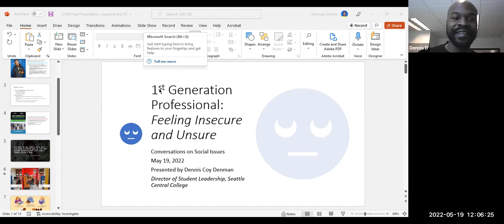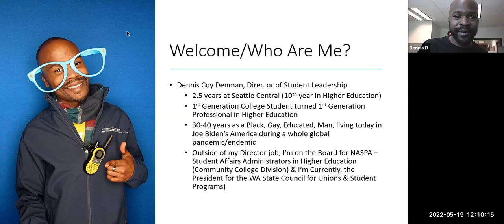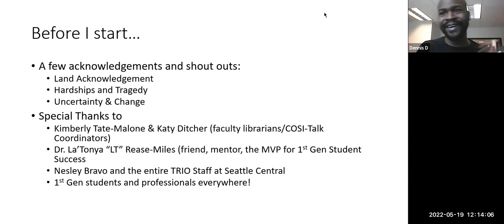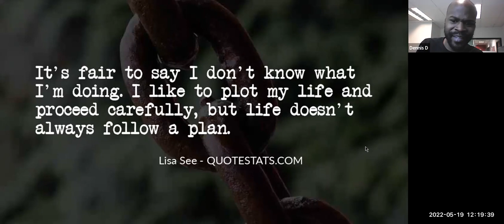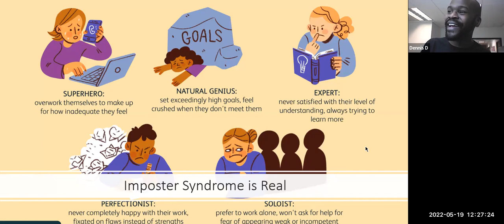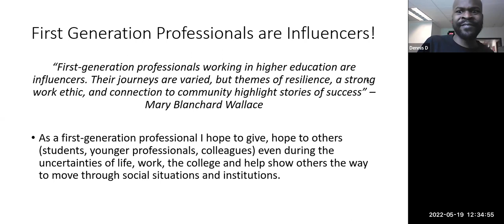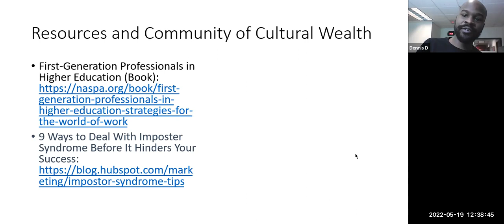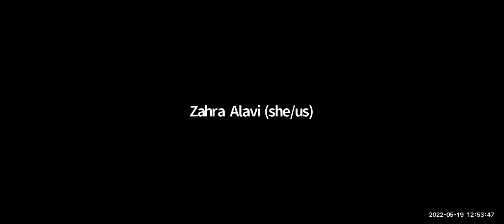First Generation Professional Reflections Feeling Insecure and Unsure